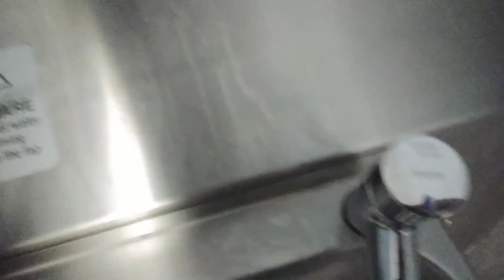Saltwell Park Near Playground Unbranded Wall Mounted sink and APL High speed Hand dryer Blue light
unfortunately newlec hand dryer was not working properly so they replaced with the APL High speed Hand dryer Light hand dryer